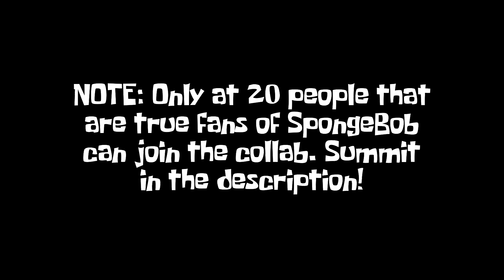(CANCELLED) SpingeBill | The Wet Painters YTP Collab! Announcement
Here are rules for the collaboration that I want you to follow:
1. Don't use too many Among Us jokes. One is allowed, don't repeat the jokes!
2. Do not use KineMaster, or any app like CapCut. Use any Wondershare Filmora software, Sony Vegas Pro, Vegas Pro 14, and any other software that doesn't include watermarks. (NOTE: You'll need to purchase Filmora to remove the watermark, or rather sign or log in).
3. Make it as best as you can. If you will, I'll be adding you to the entry.
4. If you get copyrighted, then remake the video in time before I officially release the collaboration video. If you listen to this rule, then Viacom, nor Paramount Global will take you video down.

@PlushiesAnimations's SpingeBill: Band Geeks YTP Collab is arriving soon, but I just wanted to let you know I was planning one as well. If there are kids at 12 or younger, than you are getting rejected from the collaboration. I'll immediately report your video sumiton right away to YouTube themselves if I find that out, if you're editing is poorly.

Thanks for listening and have fun making!

Also, if the following people that I will list here may want to join, then I'll except your entry.